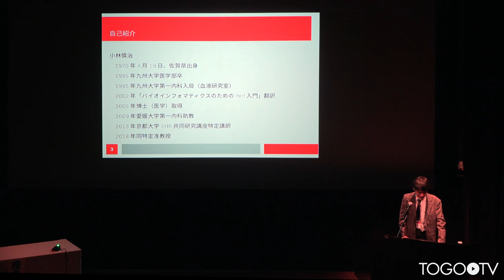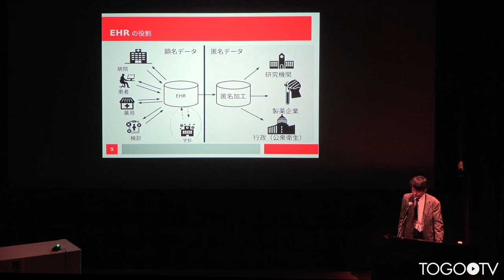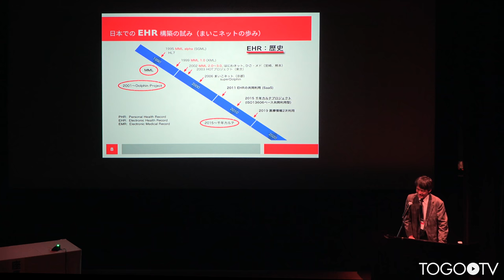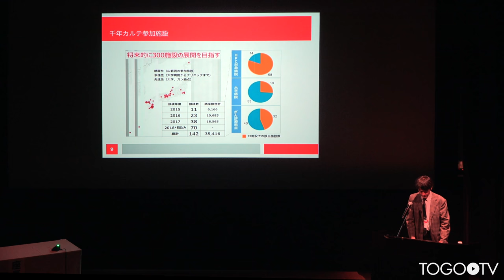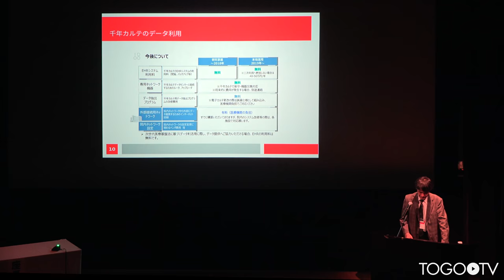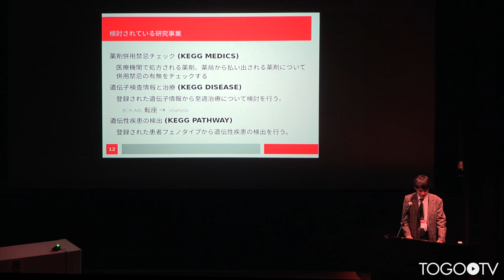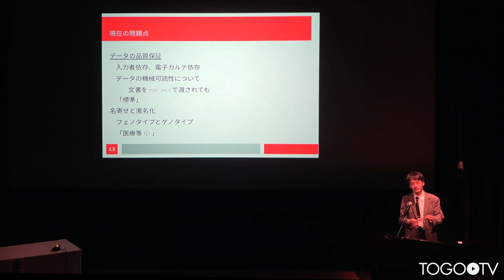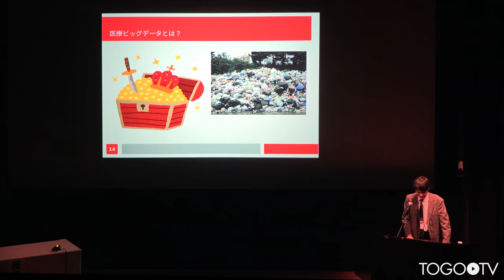【トーゴーの日シンポジウム2018】千年カルテプロジェクトと KEGG, KEGG MEDICUS との連携可能性について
本日の統合TVは、2018年10月5日に開催されたトーゴーの日シンポジウム2018 ～バイオデータベース:つないで使う～ から、京都大学大学院医学系研究科 小林 慎治 特定准教授 による「千年カルテプロジェクトと KEGG, KEGG MEDICUS との連携可能性について」をお送りします。約13分です。